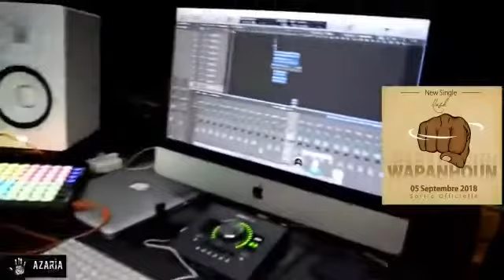Nash Ci vous présente son New Single ft Ariel Sheney - Wapanhoun